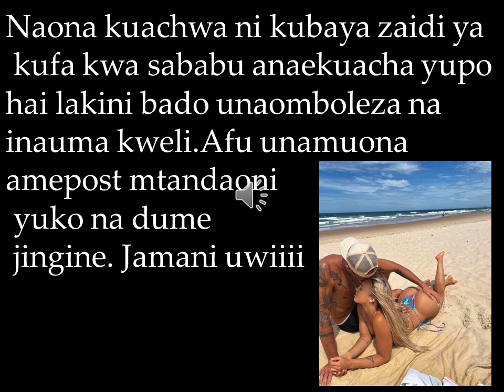Mapenzi yachukulie tahadhari kubwa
KUACHWA ni kubaya zaidi ya kufa maana unaomboleza unaumia na mtu yuko hai